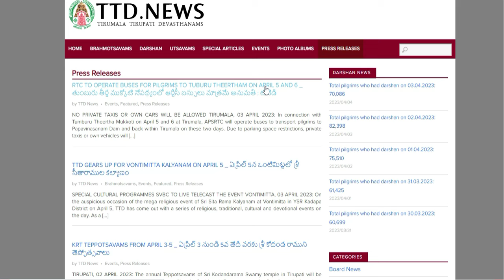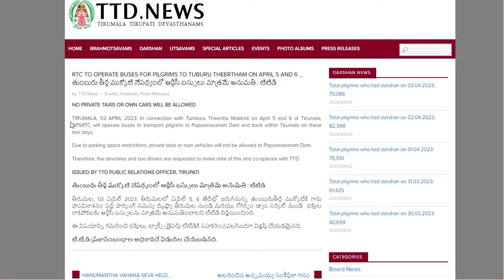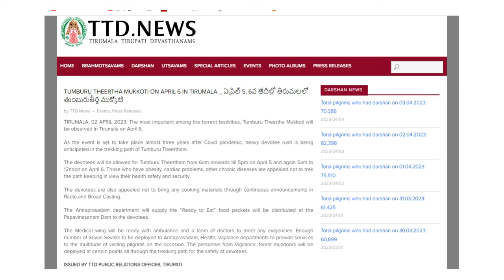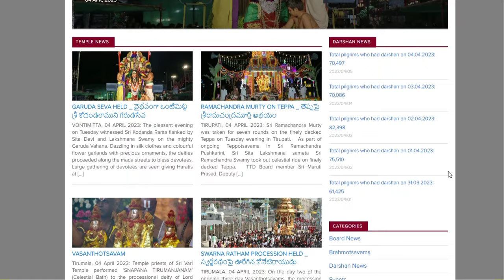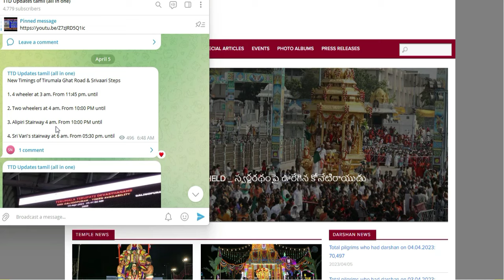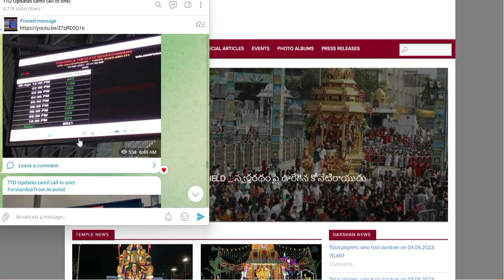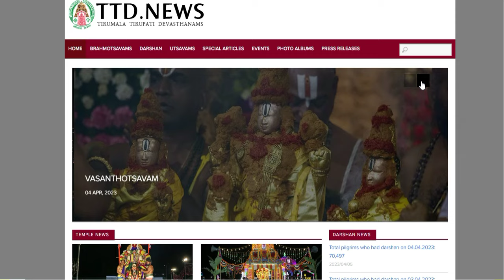TTD Latest Press Release|| TTD News | Tirumala tirupati updates tamil| SSD new changes | Offline